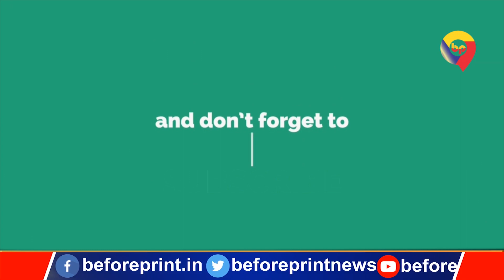योगी सरकार पर हमला बोलते हुए पूछा कि बरेली की इंडस्ट्री के लिए क्या सपोर्ट किया?